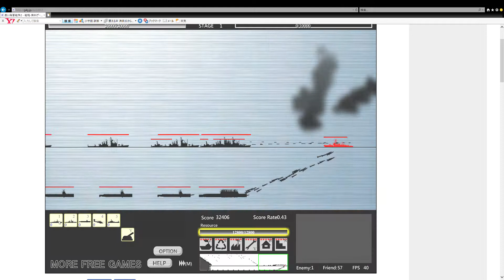【黒い海軍戦争2 戦略 Part12】STAGE1を攻略（normal）【無料ゲーム】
2018/02/23 撮影

【ゲーム詳細】
ゲーム名：黒い海軍戦争2-戦略
実機：キーボード/マウス
プレイ人数：1人